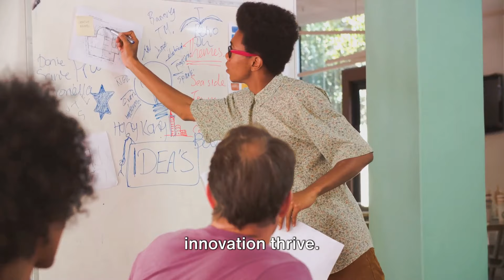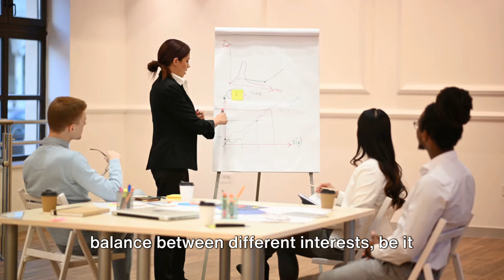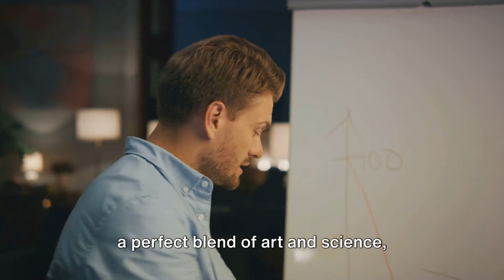Project Management - Role & Leader Skills